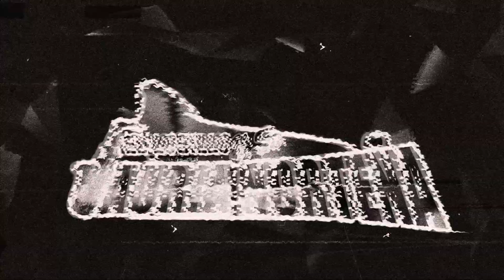SPOT El Tecolote NL- Caciques de San Luis Potosí/ Grupo Aparecido-